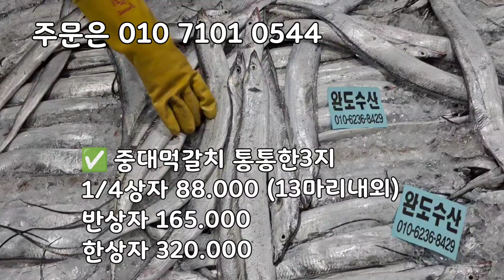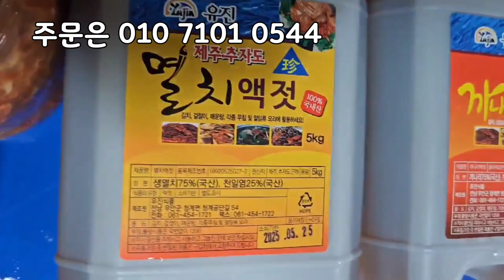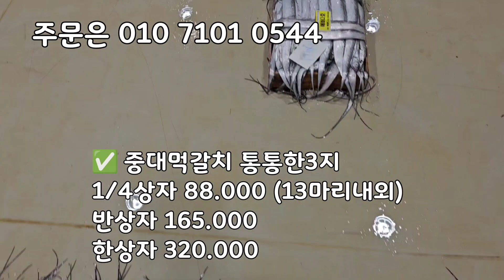9/1일 목포수협선어위판장, 목포 먹갈치 물량 어마어마하게 나왔습니다. 여전히 목포 먹갈치 밭입니다. 목포 참조기 최고입니다.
9/1일 목포수협선어위판장, 목포 먹갈치 물량 어마어마하게 나왔습니다. 여전히 목포 먹갈치 밭입니다. 목포 참조기 최고입니다.

목포 먹갈치 물량 엄청 많습니다!!
여전히 엄청 많이 나왔습니다!
시장 상인들도 여전히 먹갈치 요청도 많습니다!!
여전히 가격이 엄청 싸요!
이때가 가장 맛이 좋습니다!
그만큼 엄청 맛있는 목포 먹갈치 입니다!
오늘도 먹갈치가 중대 사이즈
한띠 먹갈치 가져왔습니다!
여름이라 배가 약합니다. 당연히 배가 터져서 도착합니다.

지금 목포 참조기 경매중입니다!
조금있다가 가격 올리겠습니다 ~^^
목포 참조기 가져왔습니다!
정말 인기 많은 목포 생물 참조기입니다!!!
부드러운 목포 생물 참조기입니다!!
한번 드셨던분들이 계속 찾고 있는 목포 생물 참조기!!
정말 맛있습니다!!

초코오징어 가져왔습니다!
수량이 얼마 되지않습니다.
예전에 비해서 초코오징어가 나오지 않고 있습니다!
맛있는 초코오징어입니다.

목포수협활어위판장에서
자연산 민어 숫치 위판받습니다!
조금있다가 키로수 올리겠습니다.

전복 가격 더 떨어졌습니다!!
그리고 완도 전복이 최저가입니다!!
전복이 큰사이즈 위주로 가격이 많이 떨어졌습니다.!
가격이 떨어진 만큼 지금 기회인거 아시죠~^^
정말  맛있는 전복 영양만점 전복입니다.
완도 전복이 최저가입니다!
정말 여름 몸보신에는 전복만한것이 없습니다~^^

⬇️목포 먹갈치가 엎었을때 깨끗하고 좋습니다.

참조기 경매중입니다~^^
금액은 조금있다가 말씀드리겠습니다.

✅️중대먹갈치 통통한3지
1/4상자 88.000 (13마리내외)
반상자 165.000
한상자 320.000

✅️한띠 먹갈치  3지내외
1/4상자 64,000원 [15-16마리내외]
반상자 115,000원 [32마리내외]
한상자 220,000원 [64마리내외]

✅️160미 참조기
1/4상자 95.000
반상자 180.000
한상자 350.000

✅️140미 파조기
1/4상자 100.000
반상자 185.000
한상자 360.000

✅️20미 초코오징어
10마리 60.000원
20마리 110.000원

✅️완도 특대전복
🔴5-6미 1k 50.000원 2k 95.000원
🔴6-7미 1k 47.000원 2k 85.000원
🔴7~8미 1K 44,000원 2K 80.000원
🔴8-9미 1k 39.000원 2k 72.000
🔴9~10미 1K 37,000원 2K 70.000원
🔴11~12미 1K 36,000원 2K  65.000원
🔴15~16미 (32미내외) 2키로 60000원

카카오 채팅 창입니다. 주문및문의는⬇아래클릭후🔴채팅하기로주심되셔용~

✡[판매자 정보]
상호: 완도수산
대표자 성명: 이남진
주소: 전라남도 목포시 석현로 28, 청호시장 1층 94호(석현동)
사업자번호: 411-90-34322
통신판매 신고번호: 제 2018-전남목포-0288 호
식품소분판매업: 제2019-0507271호